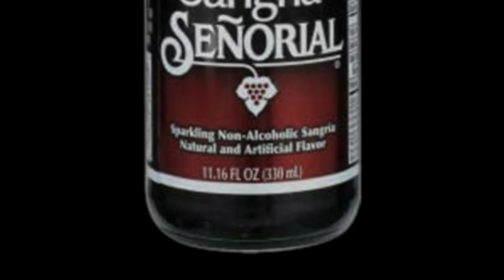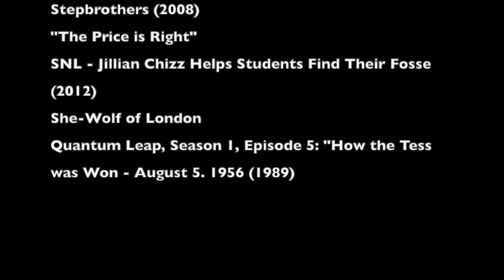Cream for a Day, or Zack Nearly Screws Kelly('s Chances of Being Homecoming Queen)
Reviewing Season 1, Episode 8 of "Saved By the Bell" - Cream for a Day.

Screech stumbles into a miracle cream that gets rid of zits in mere hours. The only side effect: maroon blotches. Like, unsightly, unseemly, unflattering maroon blotches. And Zack just sold a tube of the cream to Homecoming Queen hopeful Kelly...